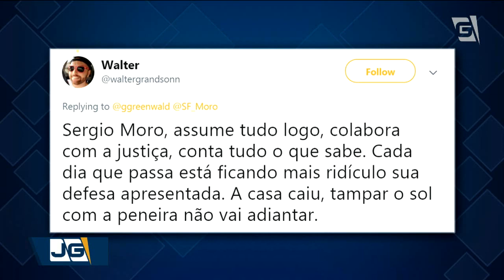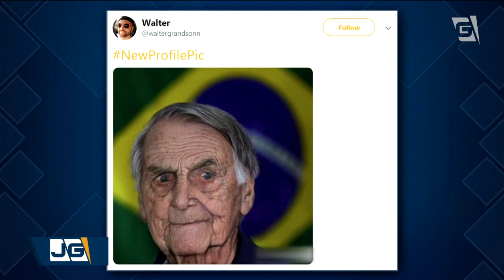Hacker apontado como líder provocava alvos de ataques na internet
Em sua conta no twitter, o hacker preso apontado como líder, Walter Delgatti Neto, publicou diversas provocações aos alvos dos ataques cibernéticos.